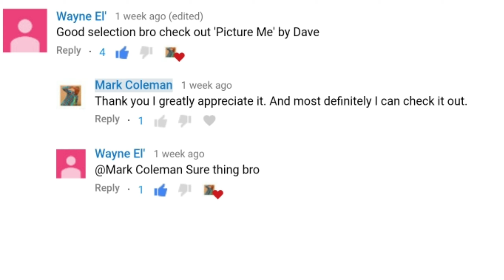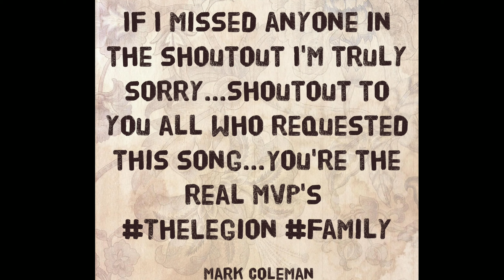Dave - Picture Me | Reaction 🇬🇧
This is my natural and honest reaction and review to Dave - Picture Me. I have never seen the video until now. I hope you enjoy the reaction. My thoughts and commentary are at the end of me watching the video.